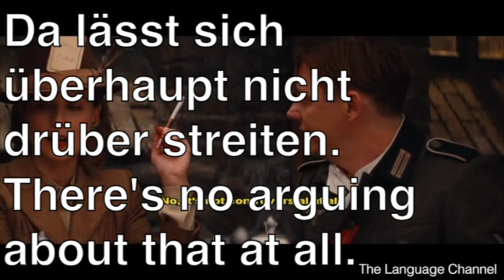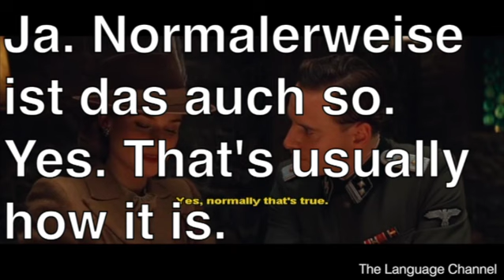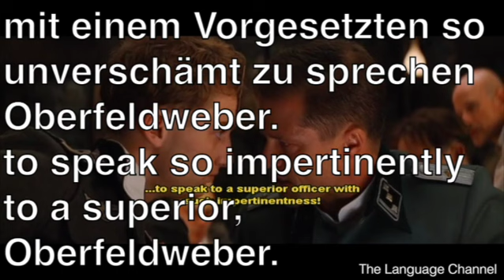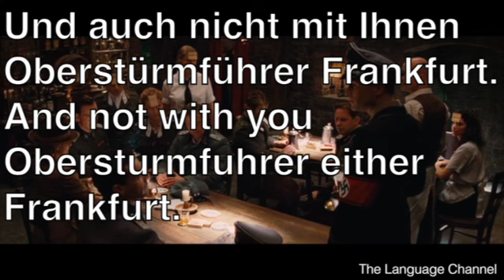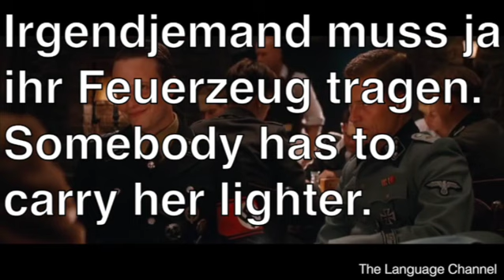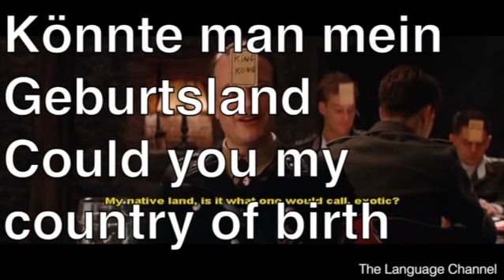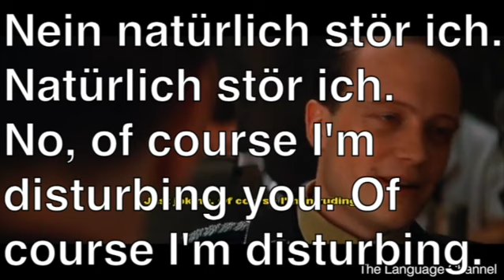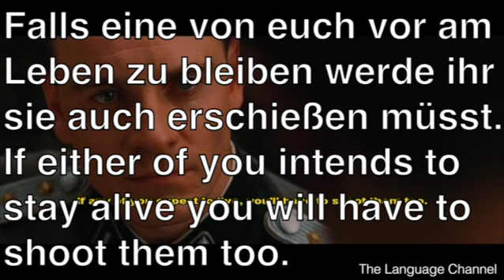Learn German With Movies- Deutsch Lerne- Inglorious Bastards- Pub Scene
watch add free and cost free on vimeo for 14 days.

ich bin männlich
I am male
ich bin eine literarische Figur
i am a literary character
ich bin aus Amerika
i am from america
aber darüber lässt sich streiten.
but that's debatable.
Da lässt sich überhaupt nicht drüber streiten.
There's no arguing about that at all.
Die Nationalität des Autors hat doch nichts mit der Nationalität der Figur zu tun.
The nationality of the author has nothing to do with the nationality of the character.
Die Figur ist die Figur.
The character is the character.
Hamlet ist kein Brite er war Däne.
Hamlet is not British he was Danish.
Also ja dies Figur ist auf jeden Fall in Amerika geboren.
So yeah, this character is definitely American born.
Na also! Mathilda schnaps schnaps schnaps
So what! Mathilda schnapps schnapps schnapps
Welche eine Frau hätte
which a woman would have
wär sie dann eine Squaw?
would she be a squaw then?
Ja! Drei Fragen noch!
Yes! Three more questions!
Heißt mein Bruder Old Shatterhand?  Ja!
Is my brother's name Old Shatterhand? Yes!
Hat Karl May mich geschrieben?
Did Karl May write me?
Wer bist du denn?
Who are you, then?
Ich bin Winnetou Häuptling der Apachen. Ja!
I am Winnetou chief of the Apaches. Yes!
Das war gut das war gut!
That was good that was good!
Achtung!
Danger!
Setzt euch schon mal.
Have a seat.
Ich bin gleich bei euch.
I'll be right with you.
Ich verabschiede mich nur noch von meinen fünf neuen Freunden hier.
I just say goodbye to my five new friends here.
Ich bitte sie Frau von Hammersmark bitte lassen Sie sich Zeit.
Please take your time, Frau von Hammersmark .
Amüsieren sie sich Wir warten.***
Have fun We're waiting.***
Eric mon cheri das sind die Freunde auf die ich gewartet habe bitte Gib ihnen alles was sie möchten.
Eric mon cheri these are the friends i've been waiting for please give them anything they want.
Frau Von Hammersmark Ihr Wunsch ist mir Befehl.
Frau Von Hammersmark Your wish is my command.
Meine Herren wie es aussieht geht die Runde auf das Fräulein.
Gentlemen, it looks like the round is on the lady.
Was hätten Sie denn gern?
What would you like?
Whisky. Zwei. Drei Whisky. Drei Whisky gern.
Whiskey. Two. Three whiskey. Three whiskey gladly.
Ich wünsche Ihnen noch einen wunderschönen guten Abend ich bedanke mich. Genau ja.
I wish you a wonderful good evening, thank you. Yes, exactly.
Hey Ihre Karte Ihre Karte! Ja. Stimmt.
Hey your card your card! Yes. True.
Wollen wir mal sehen.
Let's see.
Djengis Khan? Das hätt ich nie erraten! Aber sicher